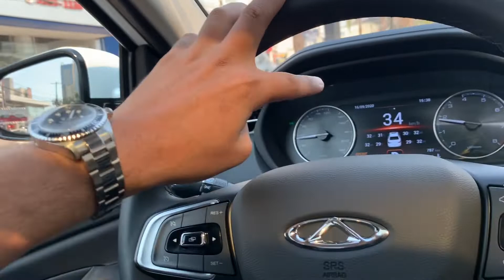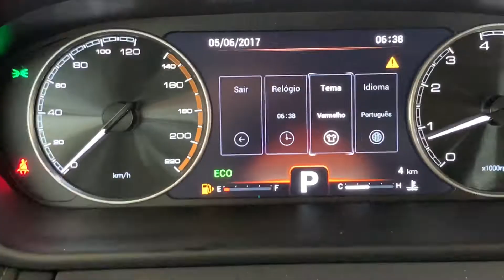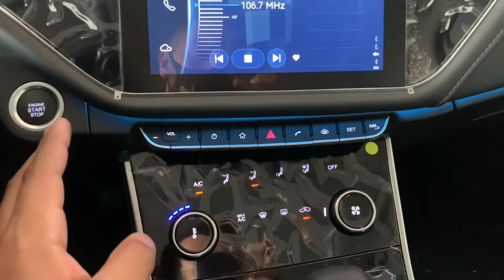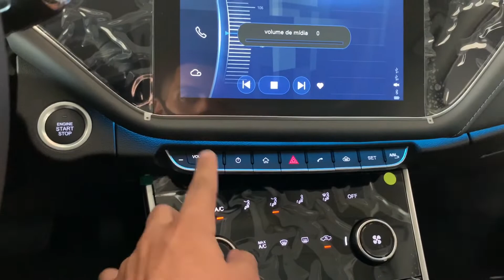CAOA CHERY ARRIZO 6 - CHINÊS QUE PARECE ALEMÃO